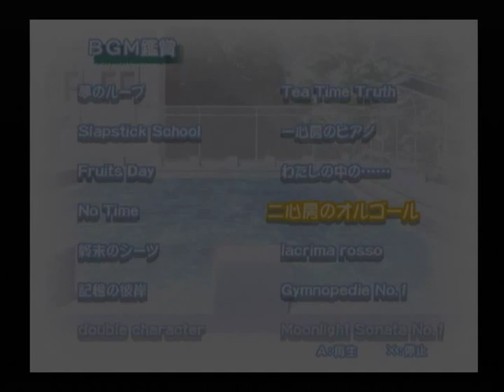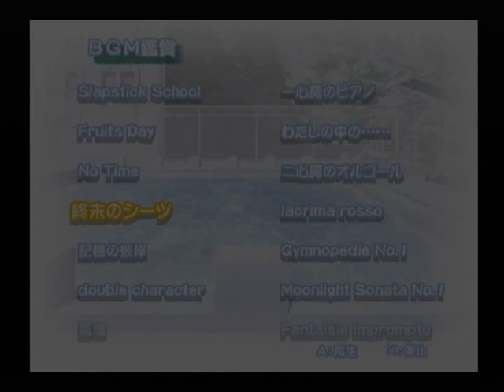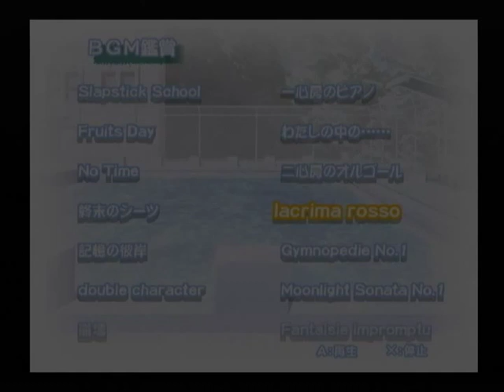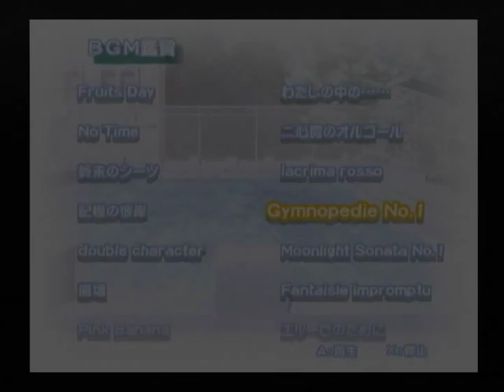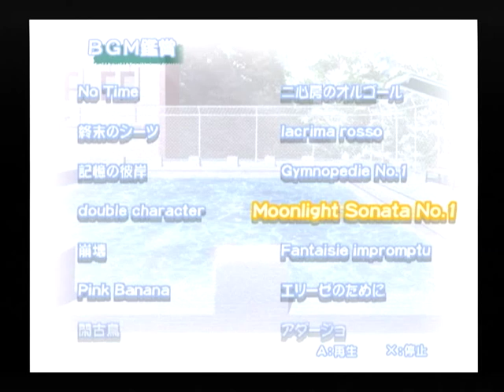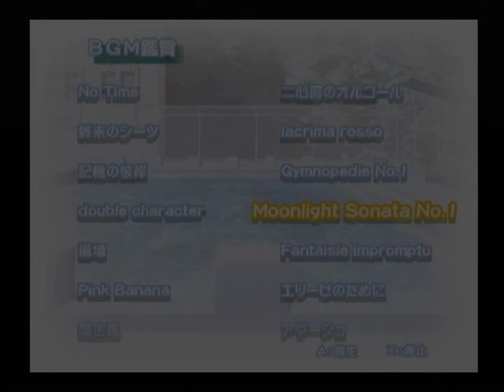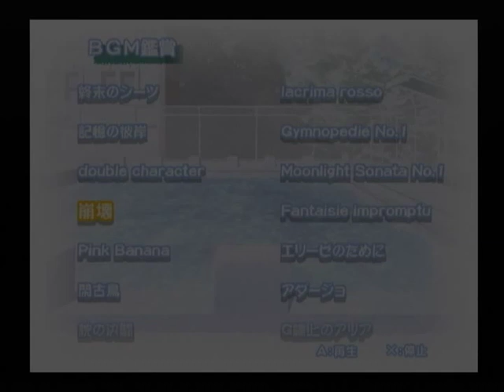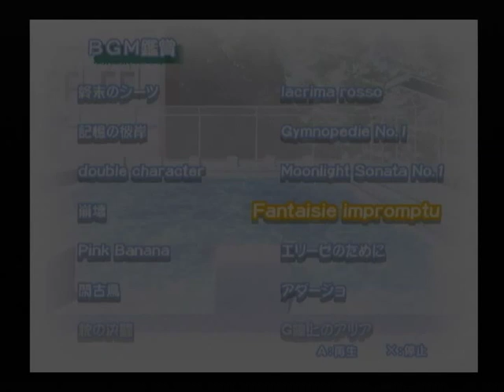【DC】パンドラの夢 BGM鑑賞２ 【スタートオンゲームズ】【スタゲー】【JAPAGE】